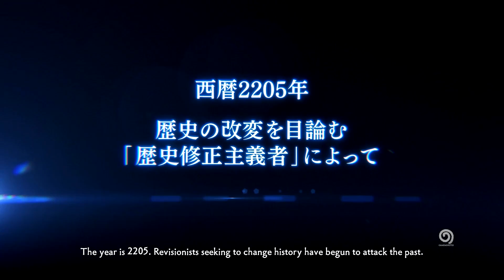TOUKEN RANBU WARRIORS - Demo Gameplay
Touken Ranbu Warriors is an action game that is a collaboration between the "spirits of blades" simulation game "Touken Ranbu - ONLINE-" presented by DMM GAMES and NITRO PLUS, and the thrilling "1 vs. 1,000" WARRIORS series of KOEI TECMO GAMES.